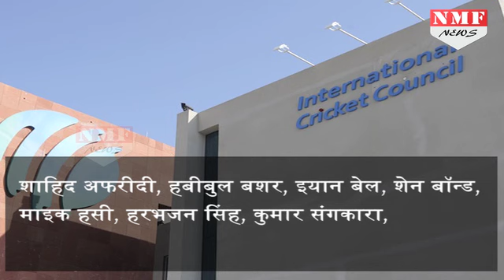Harbhajan Singh बने Champions Trophy के ambassador, ICC ने की घोषणा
Veteran off-spinner Harbhajan Singh believes defending champions India have the strength, ability and stability to retain the Champions Trophy in June. "India is the defending champion, and I sincerely believe that we have the strength, ability and stability to defend our crown. We just need to be at the top of our game," Harbhajan said in a column. "Let's not forget that this tournament will feature the world's eight top-ranked teams. So every team is going to fancy its chances. It will come down to the team that holds its nerve on the day.

भारत के अनुभवी ऑफ स्पिनर हरभजन सिंह को इंग्लैंड में होने वाली आईसीसी चैम्पियंस ट्राफी के लिए एम्बेसडर चुना गया है. आईसीसी ने आज चैंपियंस ट्राफी के लिए आठ एम्बेसडरों की घोषणा की.